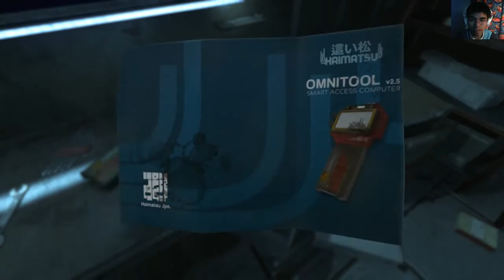SOMA | Cap 2 - Encontramos un Omnitool v2.5 ~ Algo esta destruyendo todo! [Juego de Miedo]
Muy buenas!:3
Espero les guste este nuevo cap de SOMA! :D
y bueno chicos, les pido disculpas por el final, por los 8~5 minutos que estuve perdido :/ lo que mas me molesta es que al terminar de grabar supe que es lo que tenia que hacer, pero bueno, espero el cap de mañana pueda ir mas rapido